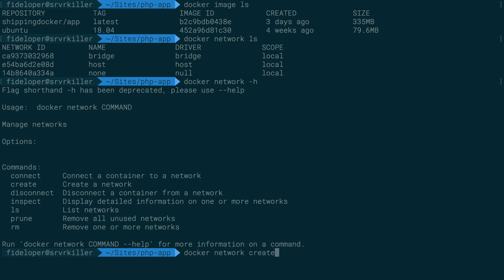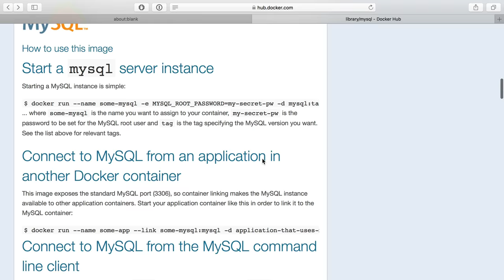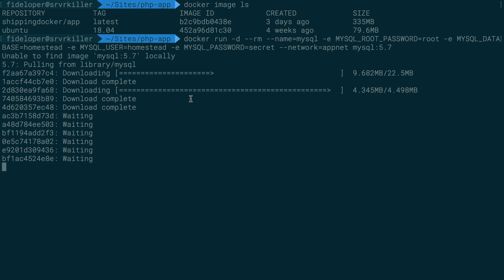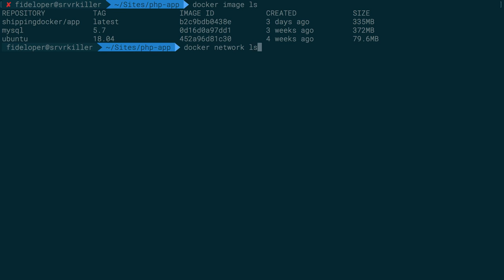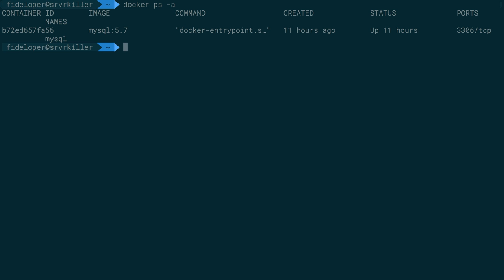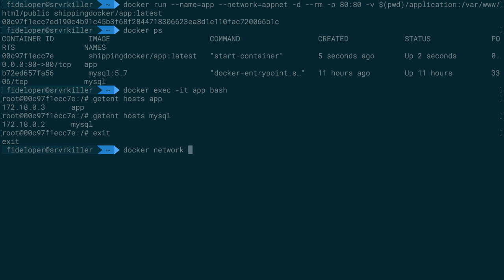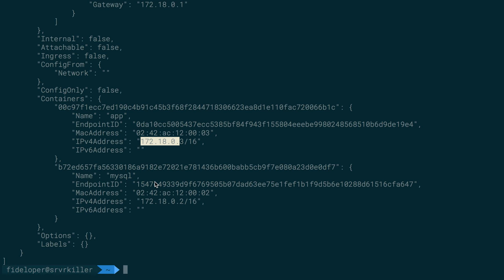Docker Networks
Let's see how we can get containers to talk to each other over a Docker network.